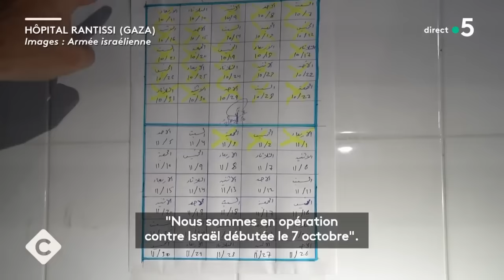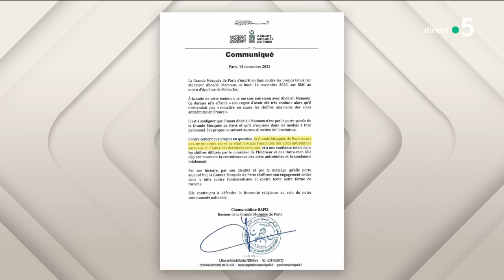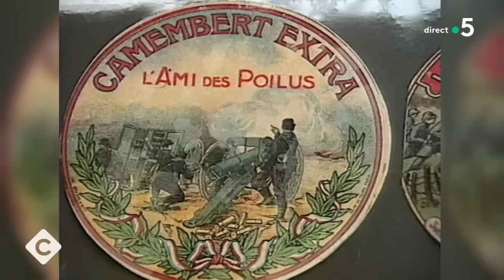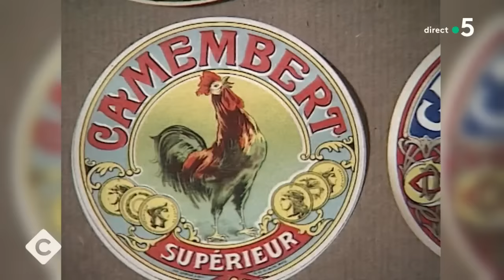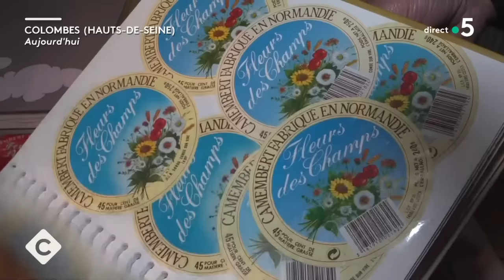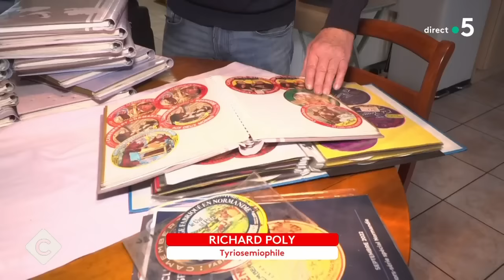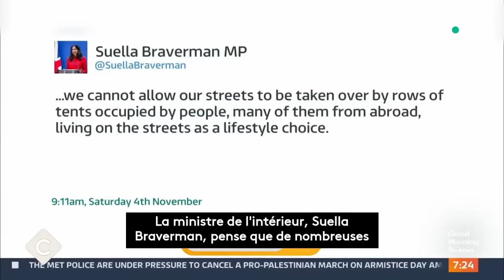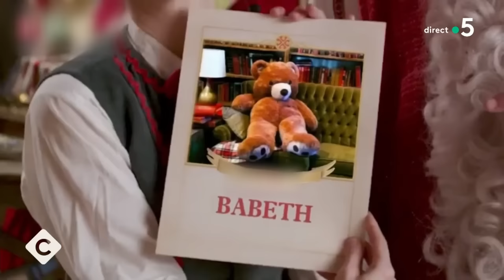Hamas/Israël : est-on à un tournant du conflit ? - C à vous - 14/11/2023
Et retrouvez-nous sur :
Au programme :
Invité : Jean-Yves Le Drian - Ancien ministre de l’Europe et des Affaires Étrangères (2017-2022), ancien ministre de la Défense (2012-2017), envoyé personnel du président de la République au Liban
• Hôpital à Gaza : Biden demande des «actions moins intrusives» à Israël
• Hamas/Israël : des ambassadeurs inquiets de la position française
• Hamas/Israël : est-on à un tournant du conflit ?
• Gaza : les revirements de Macron sèment le trouble
• Gaza : Tsahal affirme contrôler des institutions du Hamas
• Proche-Orient : la diplomatie de Macron en question
• Attaques du Hamas : les images diffusées à l’Assemblée nationale
• Gaza : Israël accuse le Hamas d’utiliser les hôpitaux comme QG
• Gaza : des otages israéliens détenus dans un hôpital ?
• Le Hamas ne contrôle plus Gaza selon Israël
• Hamas/Israël : Lula renvoie les deux camps dos à dos
• Guerre Israël/Hamas : faut-il craindre un embrasement régional ?
• Guerre Israël/Hamas : l’Iran grand gagnant du conflit ?
• Antisémitisme : polémique autour des propos d’un imam
• Marche contre l’antisémitisme : illusion ou sursaut ?
• Ukraine : la guerre oubliée ?
Invité : Emmanuel Duteil - Directeur de la rédaction du magazine “Usine Nouvelle”
• Tickets-restaurant : leur utilisation bientôt restreinte
• Restriction des tickets-restaurant : une décision contestée
• Restriction des tickets-resto : les consommateurs en colère
• Restriction des tickets-resto : une aubaine pour les restaurants ?
• Tickets-restaurant : le plafond maintenu à 25 euros
• Tickets-restaurant : ce qui va changer à partir de janvier 2024
• Tickets-restaurant : pâtes, riz, farine,… c’est fini !
• Restriction des tickets-resto : quel impact sur les acteurs du marché ?
• Les produits directement consommables, moins bons pour la santé
• Électricité : accord entre l’État et EDF sur un prix de vente
• Électricité : Faut-il sortir du marché européen ?
• Titres-restaurant : une prolongation pour les courses alimentaires ?
La Story de Mohamed Bouhafsi - Les boîtes de camembert au cœur d’une polémique
Le 5/5 :
• Inondations : Emmanuel Macron dans le Pas-de-Calais
• États-Unis : au tribunal, le mari de Nancy Pelosi traumatisé
• États-Unis : Trump qualifie ses opposants de « vermine »
• Un assaillant du Congrès américain candidat aux législatives
• Le secrétariat du Père Noël a ouvert !
• Royaume-Uni : David Cameron de retour au gouvernement